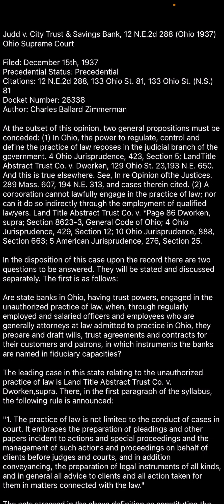Reading Phase 1: Judd v. City Trust & Savings Bank, 12 N.E.2d 288 (Ohio 1937)Ohio Supreme Court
What is the Unauthorized Practice of Law? The reading of this case will delve into this question for some answers for a much clear comprehension.

“At the outset of this opinion, two general propositions must be conceded: (1) In Ohio, the power to regulate, control and define the practice of law reposes in the judicial branch of the government. 4 Ohio Jurisprudence, 423, Section 5; LandTitle Abstract Trust Co. v. Dworken, 129 Ohio St. 23,193 N.E. 650. And this is true elsewhere. See, In re Opinion ofthe Justices, 289 Mass. 607, 194 N.E. 313, and cases therein cited. (2) A corporation cannot lawfully engage in the practice of law; nor can it do so indirectly through the employment of qualified lawyers. Land Title Abstract Trust Co. v. *Page 86 Dworken, supra; Section 8623-3, General Code of Ohio; 4 Ohio Jurisprudence, 429, Section 12; 10 Ohio Jurisprudence, 888, Section 663; 5 American Jurisprudence, 276, Section 25.”